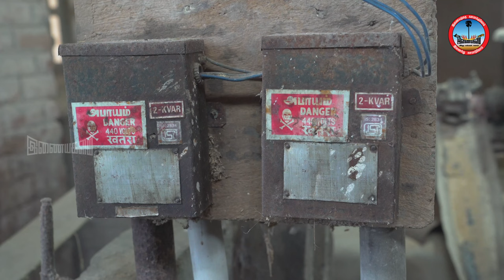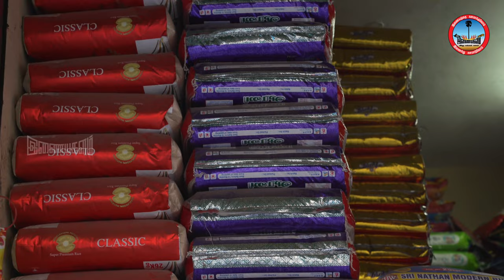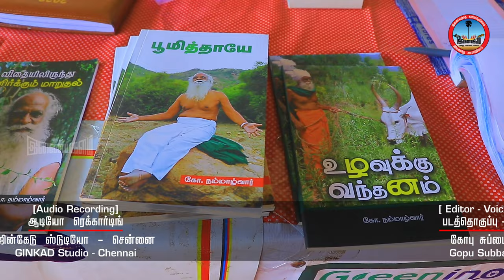அழிந்து வரும் கிராமத்து அரிசி மில்கள் கார்பொரேட்டாக மாறிவரும் அரிசி வியாபாரம்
ஒரு பத்துல இருந்து பதினைந்து வருசங்களுக்கு முன்னாடி வரை மூணுல இருந்து நாளு கிராமங்களுக்கு ஒன்னோ இல்ல அஞ்சி கிராமங்களுக்கு ஒன்னோ அரிசி அரைக்கக் கூடிய மில்கள் இருந்துச்சி. அப்ப எல்லா வீடுகள்லயும் நெல்லை ஊறவச்சி அவிச்சி, காயவச்சி தலை சுமையாவோ, சைக்கிள்ளையோ, நெல்லு அதிகமா இருந்தா மாட்டு வண்டிலயோ, இல்ல டிராக்டர்லயோ கொண்டுட்டு போயி அரைச்சிட்டு வருவாங்க. அந்த அரிசியைத்தான் சமைச்சி சாப்பிடுவாங்க. இப்ப அந்த மாதிரியான மில்கள் அழிஞ்சி போச்சி அங்கொன்னும் இங்கொன்னுமா இருக்குறதும் அழிஞ்சிட்டே வருது ஏன்? எதனால? இந்த மாதிரி மில்லுங்கள தங்களோட வாழ்வாதாரத்திற்கான பிழைப்பா நம்பி எத்தன பேரு இருந்தாங்க? மக்களுக்கும் இந்த மாதிரி மில்லு வச்சிருந்தவங்களுக்கும் இடையே எப்படிப்பட்ட உறவு இருந்துச்சி?  இப்படி நிறைய இந்த காணொளிய தொடர்ந்து பாருங்க தெரிஞ்சிக்கலாம்..
பாருங்கள் .. பகிருங்கள்.